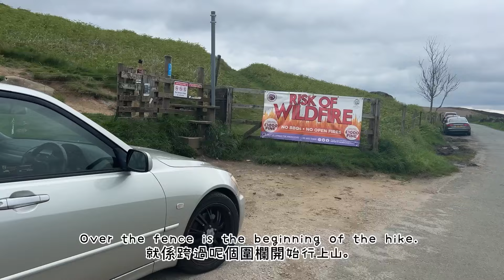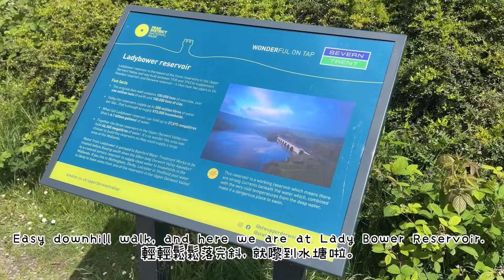Peak District 環塘遊｜Bamford Edge ｜Lady Bower Reservoir | 利物浦｜偉盧｜英國行山｜英國移民｜移民英國｜英國好去處｜BNO Visa｜香港人在英國